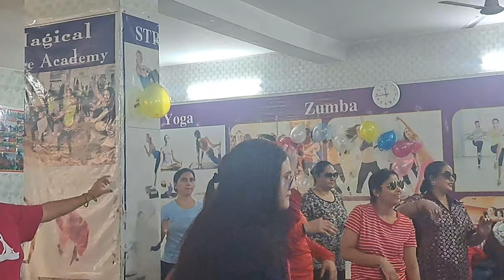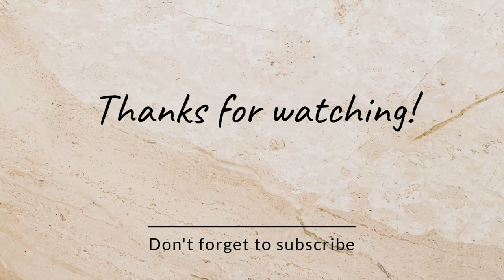Celebrating 25 December 2023 🥳|| बहुत ही ज्यादा डान्स किया || Manorma sorout vlogs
celebrating 25 December 2023
bahut hi jyada enjoy kiya sabhi friends ne milkar
HelloeveryonehowareyoufriendshopeyoulikemylifestylevidioanddailyroutinevidiossodolikeshareandsubscribemyyoutubechannelfollowmeoninstagramandFacebookreels
Links
Manormavlogs